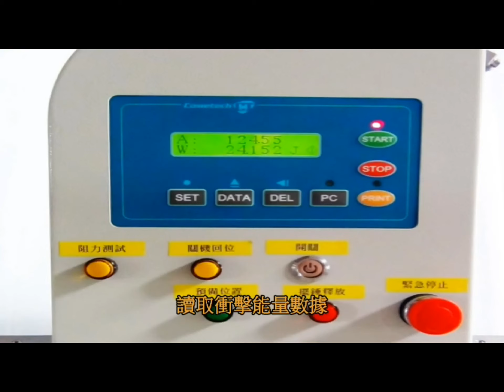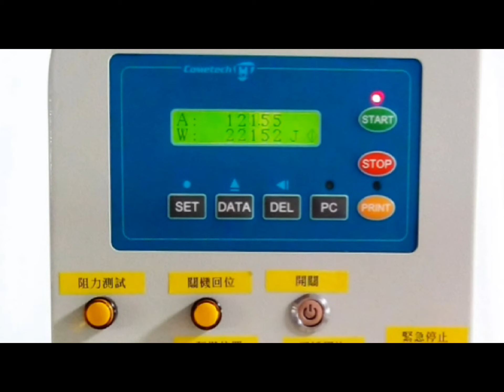ISO148, EN 10045_廣錸儀器股份有限公司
QC-913 電子金屬衝擊試驗機 + QC 915 手動金屬衝擊試片切角機

本機為製作金屬衝擊試片的V型U型等缺口而設計，簡易的手動操作方式，讓試片缺槽一次成型

適合金屬材料的大容量衝擊試驗機，利用擺錘單次的擺動衝擊試片，試片斷裂後依據擺錘的初始角度和打擊後的角度，計算出擺錘的損失能量最為材料的衝擊能量值。